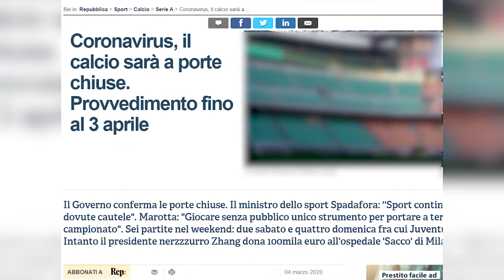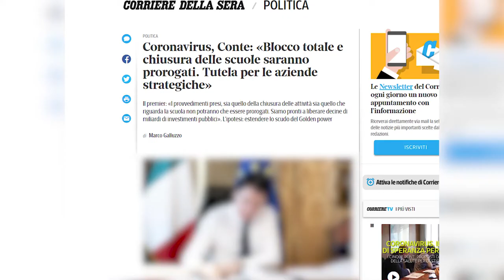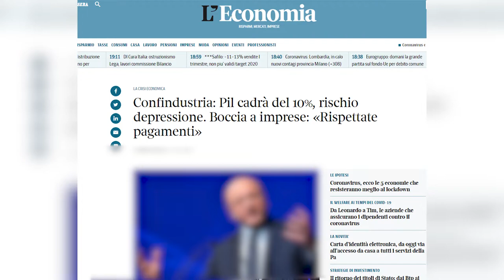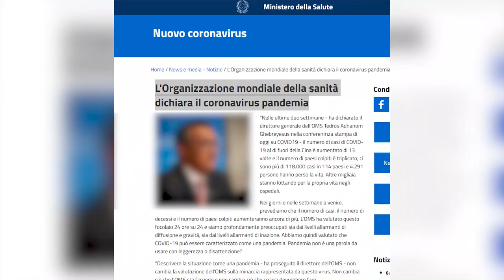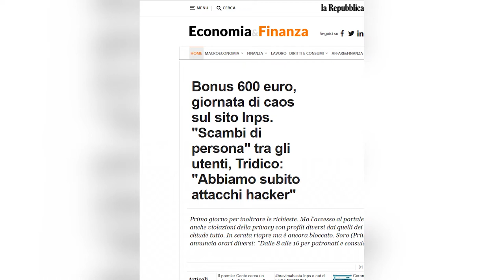CORONAVIRUS, 50 FATTI DA RICORDARE: L'ELENCO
50 fatti da ricordare a proposito del Coronavirus. Di Marco Amendola 2020